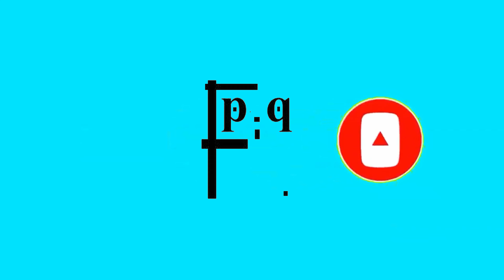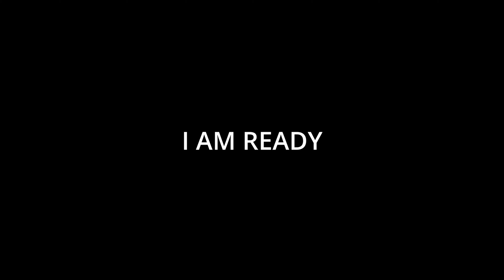Spain in Focus and All Focus in Focus - I AM READY for My Bike. Pequ The Panda's - DYNAMO#32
Spain in Focus Cameras in Focus and All Focus in Focus - I AM READY for My Bike. Pequ The Panda's - DYNAMO#32 - Malaga Benalmádena Torremolinos Fuengirola Spain - 32th Episode of my journey with my dynamo. Dynamo and bicycle around Mediterranean coastline. I haven't tested THE DYNAMO yet in practice! Fuengirola / Spain